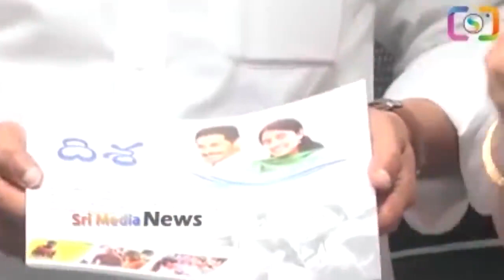జగనన్న కేక్ తినిపిస్తుంటే IASశ్రీలక్ష్మి ఎలా అల్లరి చేస్తుందో చుడండి | Ys Jagan Funny Moments | SMN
WATCH : జగనన్న కేక్ తినిపిస్తుంటే IASశ్రీలక్ష్మి ఎలా అల్లరి చేస్తుందో చుడండి | Ys Jagan Funny Moments | SMN